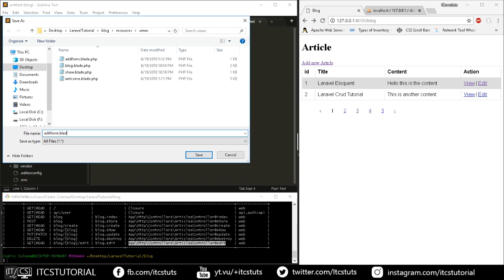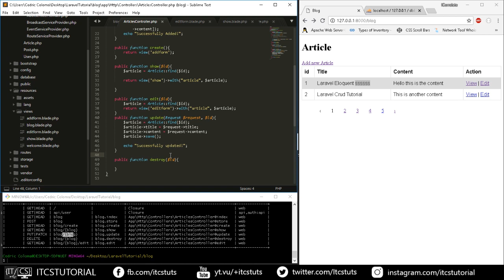15. Laravel CRUD part 6 Updating Record (Tagalog)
Laravel CRUD Tagalog Tutorial Part 6: Eloquent, Updating Record :)